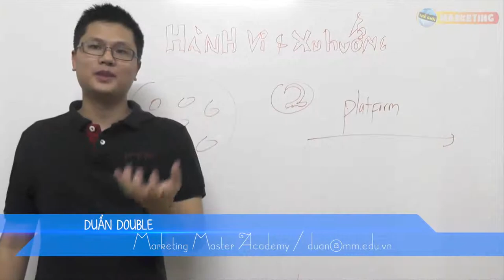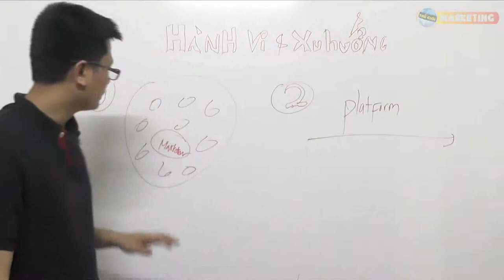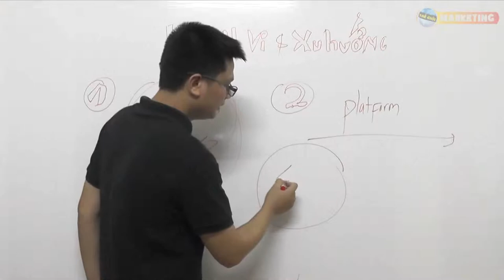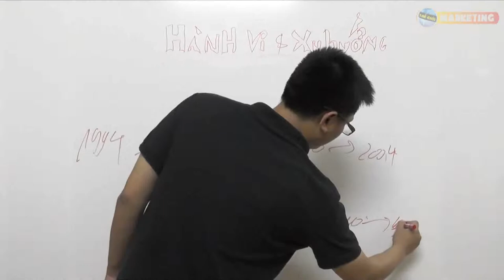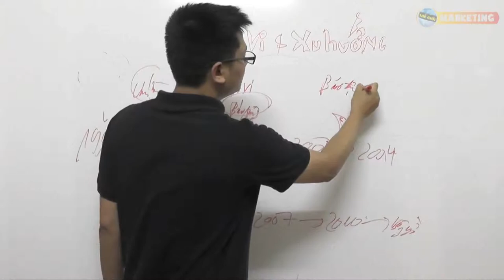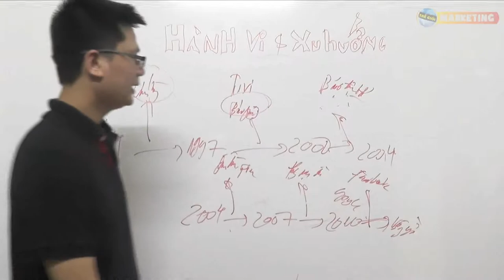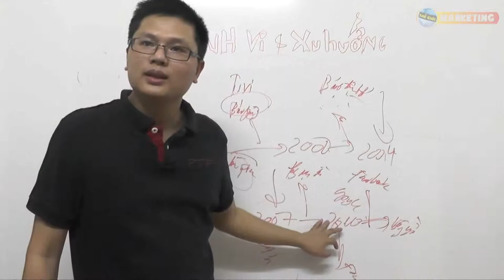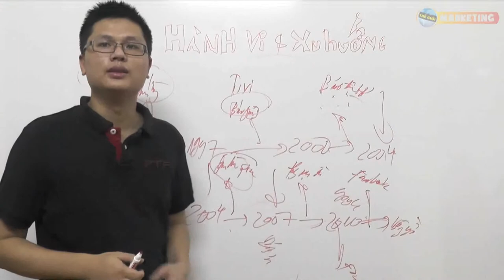MB 3 : Hành vi người tiêu dùng và xu hướng marketing hiện đại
MB3 : Hành vi người tiêu dùng và xu hướng marketing hiện đại